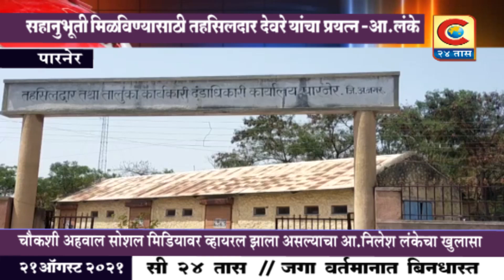पारनेर : सहानुभूती मिळविण्यासाठीच तहसिलदार देवरे यांचा थयथयाट ! - आ. नीलेश लंके